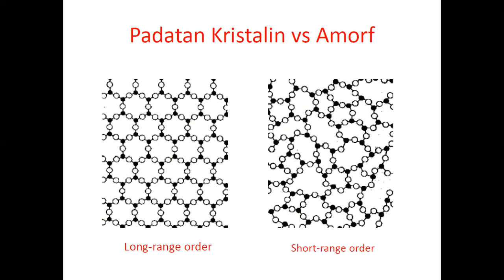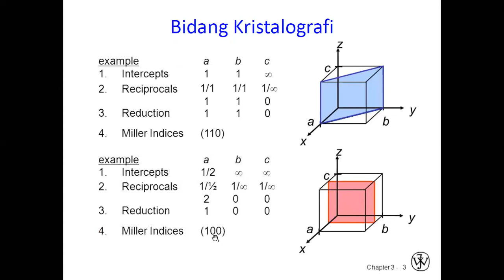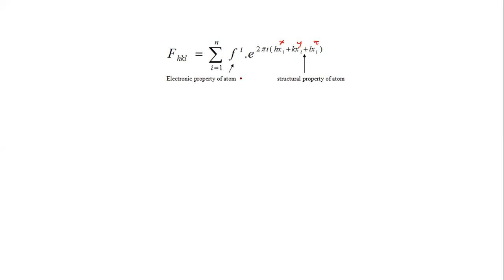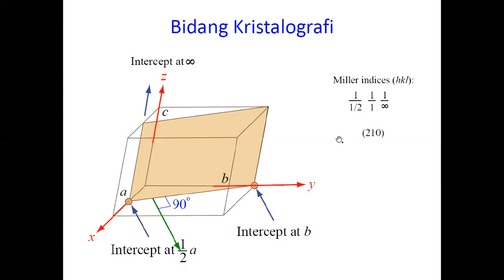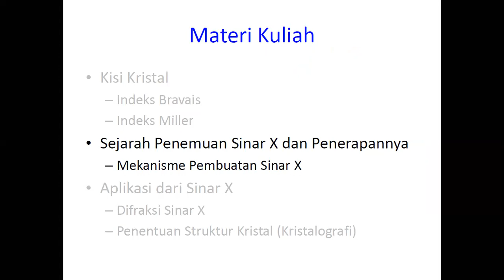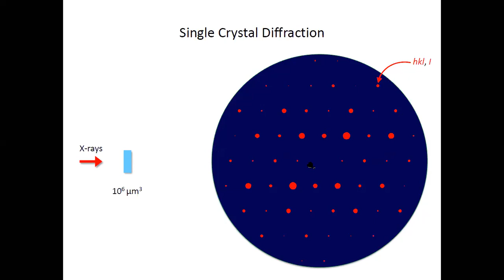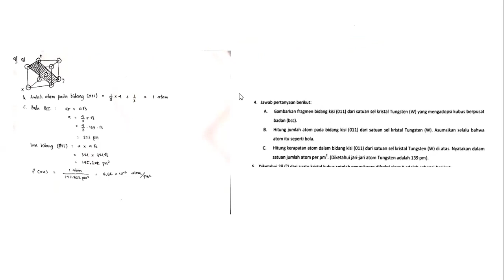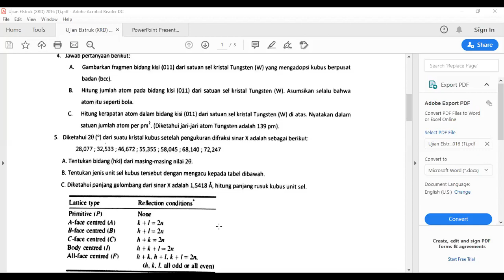Tutorial Elusidasi Struktur XRD-Anorganik (2020)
TUTORIAL UJIAN AMISCA
Edisi:
Elusidasi Struktur (XRD-Anorganik)

M. Dani Sirait (KI'16)
Senin, 11 Mei 2020
13.00 s.d. 15.00 WIB